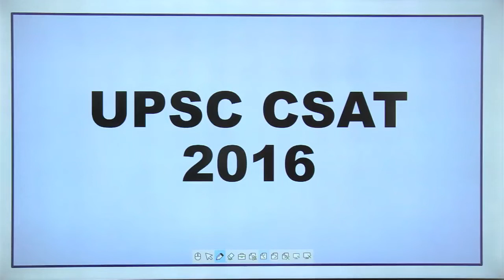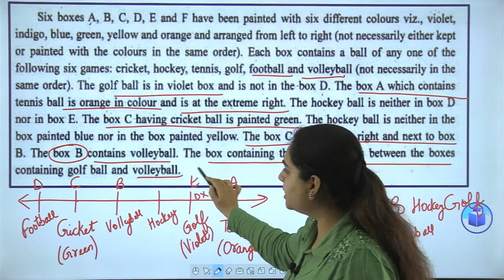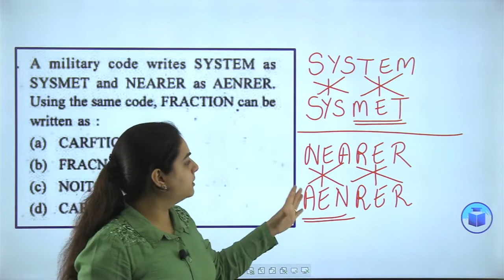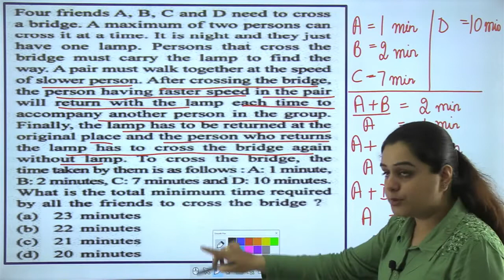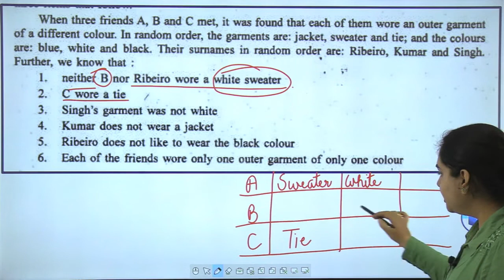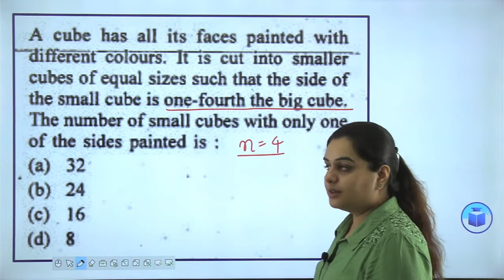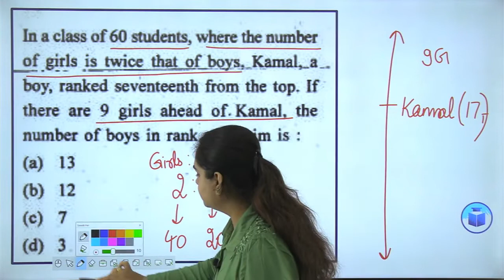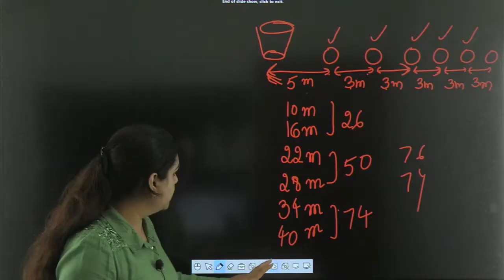UPSC CSAT 2016 | Previous Year Questions | Reasoning | Part - II | By Tanvi mam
CivilsTap UPSC is a premium Academy for the preparation of civils services. It has been providing quality driven lectures and content keeping in mind the latest demand of the examination. Therefore, CivilsTap UPSC has produced sundry of toppers in UPSC and other state PCS examination.

Our Offline Classes are commencing at our center in Chandigarh.